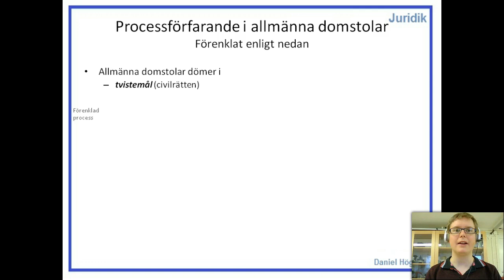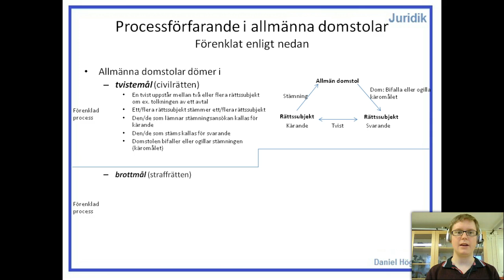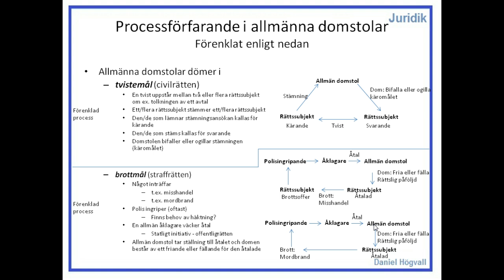Privatjuridik - Processförfaranden - Del 1 - Förenklad förklaring av tvistemål och brottmål